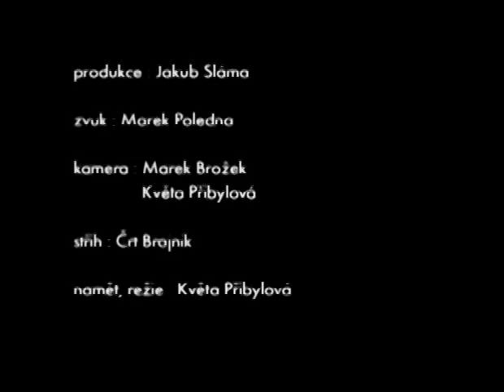In memory of Prof Karel Lewit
Българските субтитри са любителски превод.